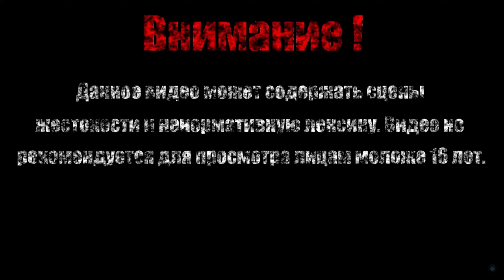ХОТ-ДОГЕР【The Adventure Pals】#17 (Финал)